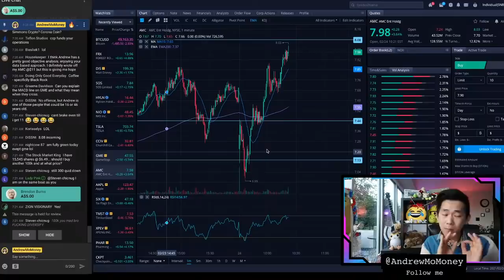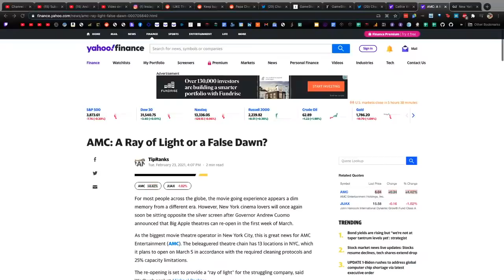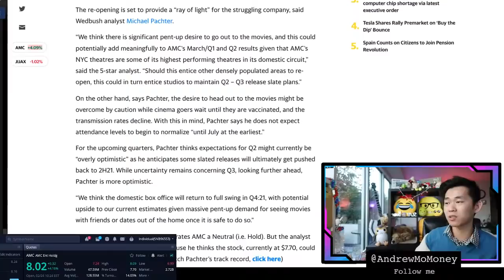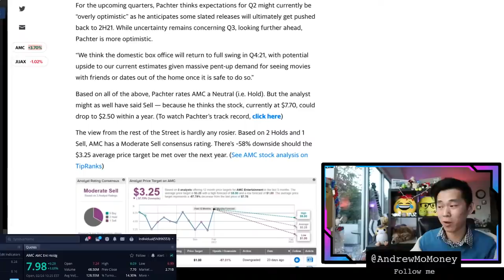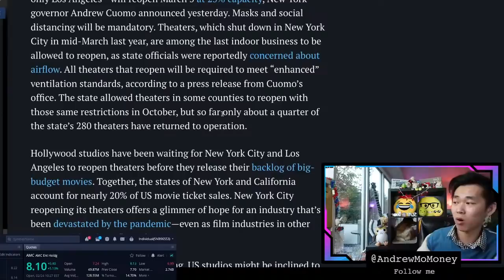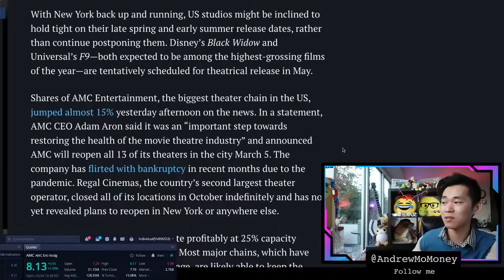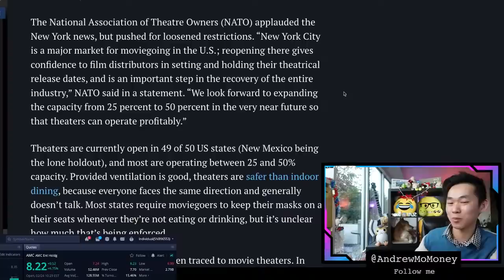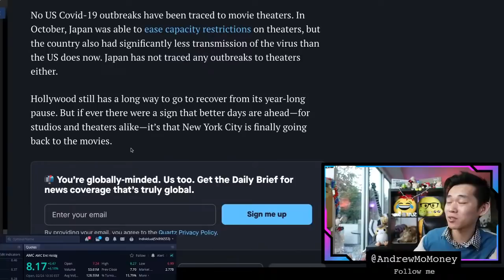AMC Technical Analysis and Recap 🔥 Explained by a Data Scientist